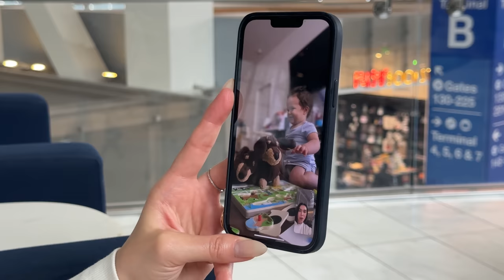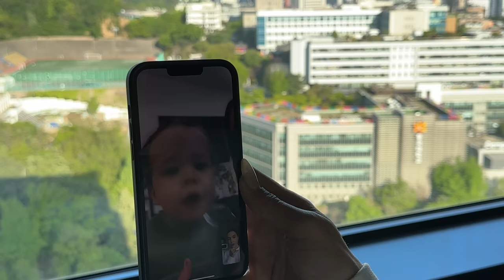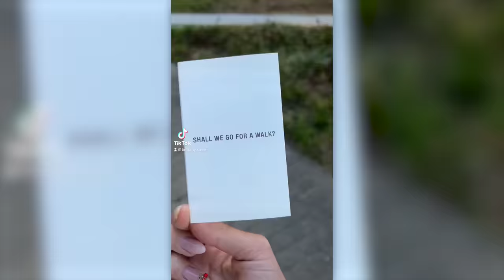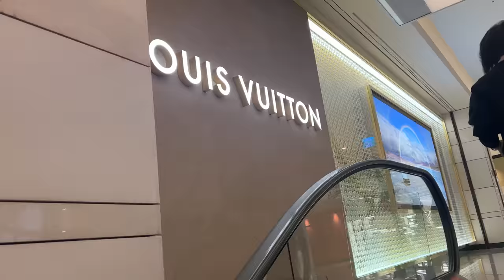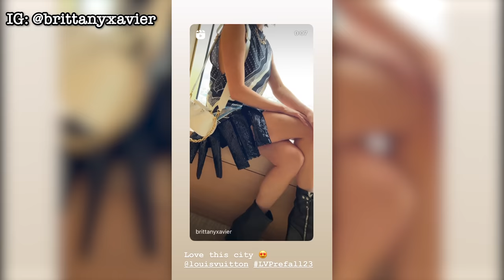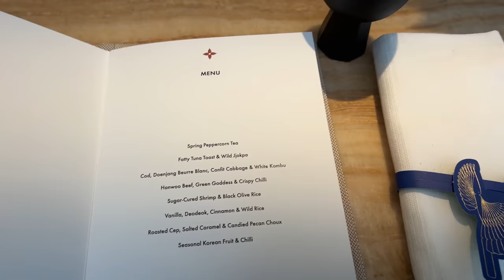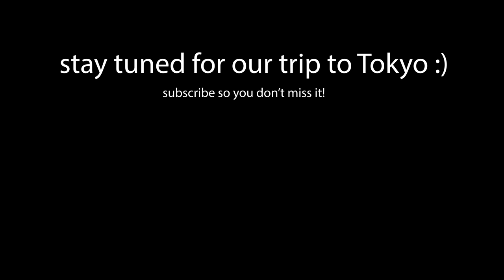Louis Vuitton took me to South Korea and it was incredible!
We got to spend several days in South Korea and it was such a blast!! Going to the Louis Vuitton show, eating soooo much good food, going on nature walks and more 💕

My liketoknow.it (where you can also find links for our outfits)